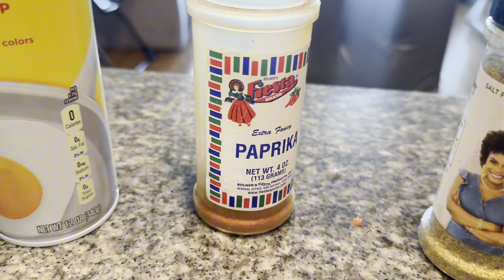DELICIOUS GLAZED SALMON BITES WITH ASPARAGUS & BROWN RICE | A FLAVORFUL & HEALTHY RECIPE !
BELOW IS THE KIDS CLOTHING & SHOE SIZE
JOE’ZIAH- SHIRTS / PANTS SIZE 7-8 SHOE SIZE 1.5Y
BABYDOLL- SHIRTS/JEANS SIZE 6 SHOE SIZE 13
CHRISTAL - CLOTHES SIZE 18 MONTHS SHOE SIZE 6
MY SHIRT SIZE XL SHOE SIZE 8
 ALSO TO SMALL BUSINESS  BRANDS YOU CAN SEND US YOUR MERCH AND WE WILL WEAR IT AND SHOW IT ON THE VIDEOS .

💫MY 29th BIRTHDAY WISHLIST (3/20)